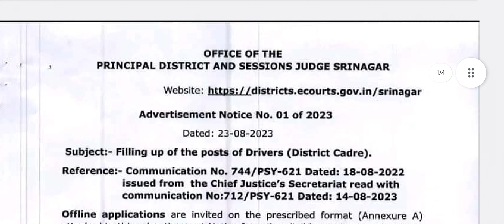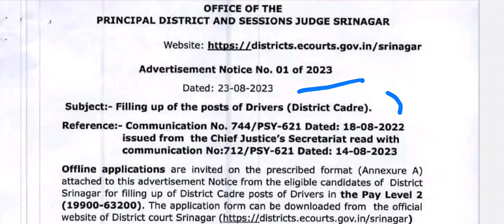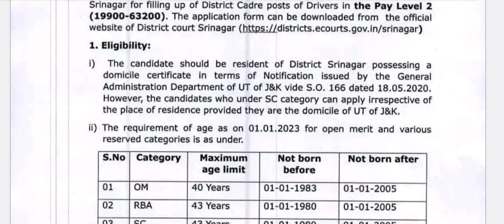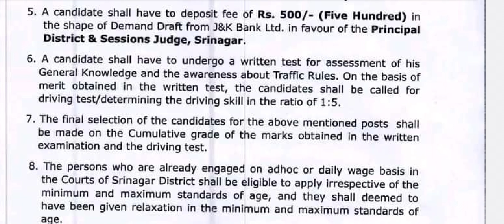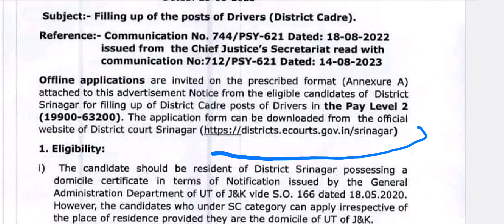10th Pass Govt Jobs In J&K || New Govt Vacancies Out in j&k || Salary 60k+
10th Pass Govt Jobs In J&K || New Govt Vacancies Out in j&k || Salary 60k+

10th pass Govt Jobs in J&K
District court Srinagar Jobs 2023
10th pass Driver Vacancies out in j&k
12th pass Govt Jobs in J&K
District court Srinagar Driver Jobs
jk job recruitment 2023
govt jobs in jammu and kashmir
New job recruitment in j&k
jkssb new recruitment 2023
jkpsc jobs 2023
jk police Vacancies out
Forester Vacancies In J&k
Hotel Recruitment 2023 in j&k
Kashmir University Recruitment 2023
salesman Jobs in kashmir
computer operator jobs in j&k
assistant professor jobs in J&K
Teaching Vacancies out in j&k
mega Job Fair in kashmir
District Wise Vacancies out in j&k
private Jobs in Srinagar
private Jobs in Baramulla
govt jobs in annatnag
govt jobs in ganderbal
talkwithirfan